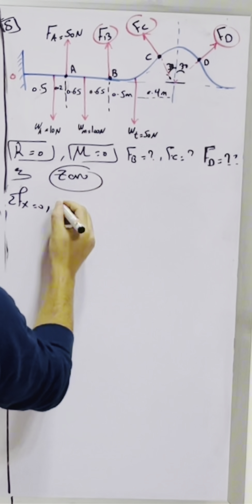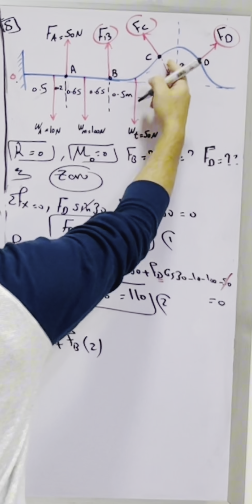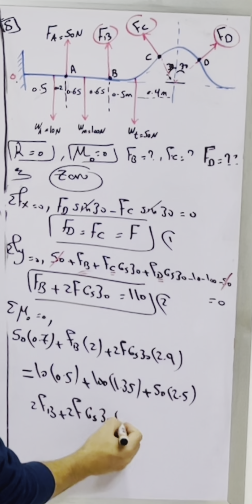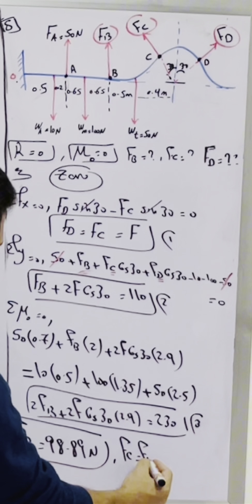An exhaust system for a pickup truck is shown in the ﬁgure. The weights and of the head-pipe#statics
An exhaust system for a pickup truck is shown in
the ﬁgure. The weights and of the head-
pipe, mufﬂer, and tailpipe are 10, 100, and 50 N,
respectively, and act at the indicated points. If the
exhaust-pipe hanger at point A is adjusted so that
its tension is 50 N, determine the required forces
in the hangers at points B, C, and D so that the
force–couple system at point O is zero. Why is a zero
force–couple system at O desirable?